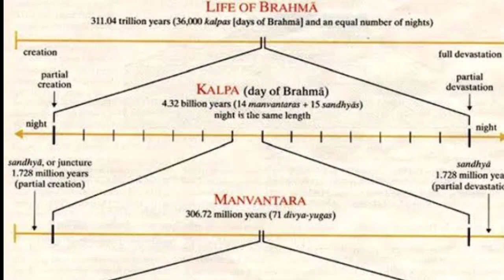ಸಪ್ತ ಋಷಿಗಳು || Saptarishis || 7 Sages of India